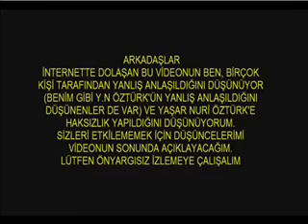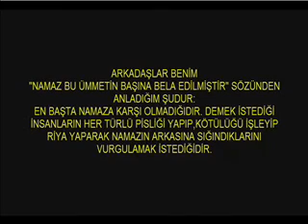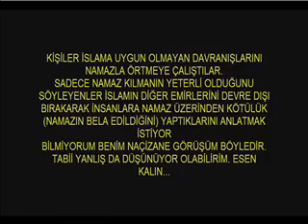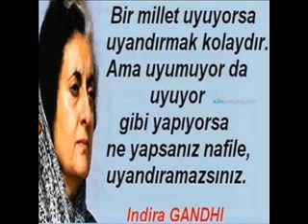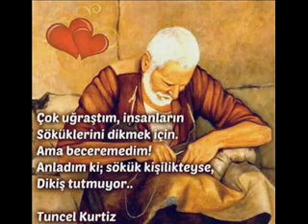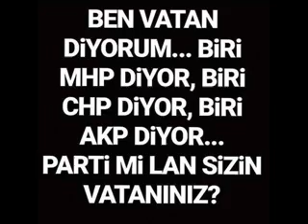Namaz bu milleti geri koymak icin basina bela edilmistir Nesrin Demirkiran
Sizden ricam lütfen ön yargili olmayin ve sonuna kadar izleyin efendim sonunda bana hak vreceginizi saniyorum. Cünkü ben bir Dindar Müslümanim